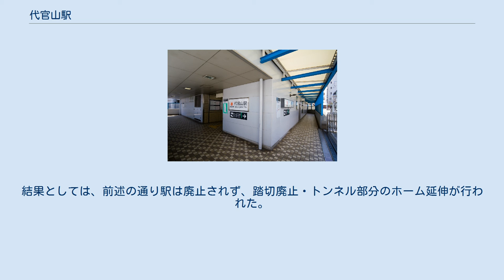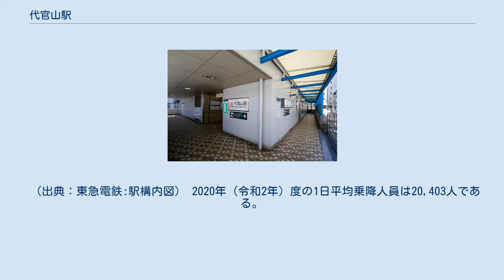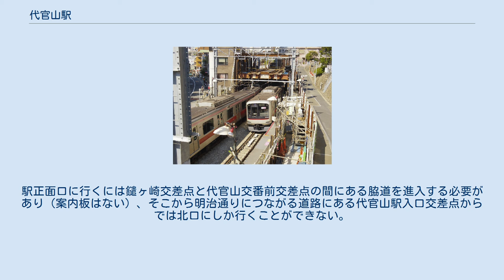代官山駅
代官山駅（だいかんやまえき）は、東京都渋谷区代官山町にある東急電鉄東横線の駅である。
駅番号はTY02。
 相対式ホーム2面2線、橋上駅舎を持つ地上駅であるが、急斜面にあるため、中目黒方の一部はトンネル内にある。
 以前は、ホームがトンネルと踏切に挟まれた位置にあり、ホーム延長ができず有効長が短く、20m車（8000系など）で5両分、18m車（7000系など）でも6両分しかなかった。
このため、18m車8両編成や20m車6・7両編成の列車は中目黒寄り1 - 2両のドアを締切（ドアカット）としていた。
後に、踏切の閉鎖・廃止によるホーム延長、およびトンネル内へのホーム延長により、8両編成分の有効長を確保する工事が行われ、ドアカットは解消している。
これらの要素はやはり渋谷駅の隣に位置する京王井の頭線神泉駅においても、状況がよく似ていた。
 なお、このホーム延長問題においては、踏切廃止への反対など、若干の混乱が起こった。
近隣の中目黒駅や恵比寿駅から距離があまり離れていないことから、「代官山駅が廃止されるのではないか？」という噂も地元では一部で囁かれ、これを懸念した運動も起こった。
結果としては、前述の通り駅は廃止されず、踏切廃止・トンネル部分のホーム延伸が行われた。
 2013年（平成25年）3月16日の東京メトロ副都心線との相互直通運転に対応するため、渋谷駅から当駅まで地下化工事が行われた。
地下化に伴い当駅中程から渋谷方にかけて緩やかな下り勾配となった。
このとき、渋谷1号踏切も廃止された。
その後、線路跡地では再開発も行われた。
 なおこの工事は、市街地であり仮線路の用地確保も困難だったため、すでに目黒駅等の地下化工事で実績を積んでいる仮線を必要としない線路直下地下工法（STRUM工法）で行われた。
また、この工事完了後、ホームドアおよび優等列車対応通路の設置に伴う工事を実施。
停車位置を中目黒寄りに2m移動した他、渋谷寄りにホームを2両分延長している（通常は柵で閉鎖）。
ここ数年3万人台で推移していたが、2020年度は新型コロナウイルス感染症の流行の影響もあり、乗降人員が大きく落ち込んだ。
 代官山は1990年代より東京において青山、原宿と並ぶお洒落なファッションの街として広く知られるようになった。
ブティックなどのファッション関連専門店と店舗デザイナーによるカフェやレストランに代表される飲食店が多く集まっている。
駅正面口に行くには鑓ヶ崎交差点と代官山交番前交差点の間にある脇道を進入する必要があり（案内板はない）、そこから明治通りにつながる道路にある代官山駅入口交差点からでは北口にしか行くことができない。
 駅設置当時、東京府豊多摩郡渋谷町大字下渋谷字代官山に立地していたことから、地名を採ったもの。